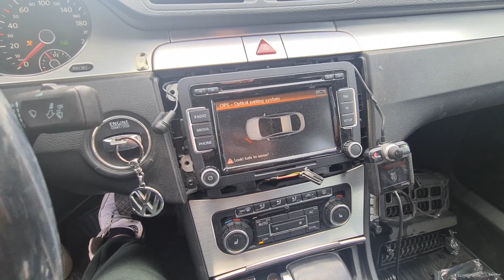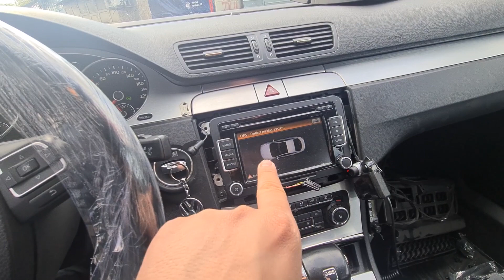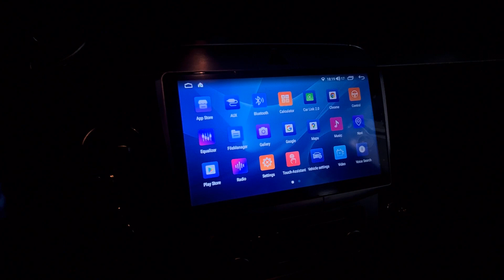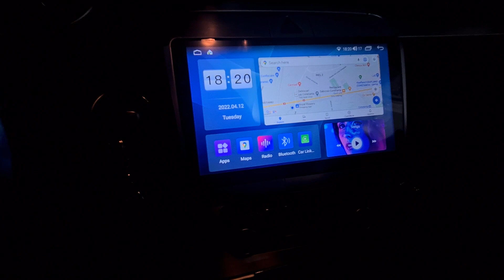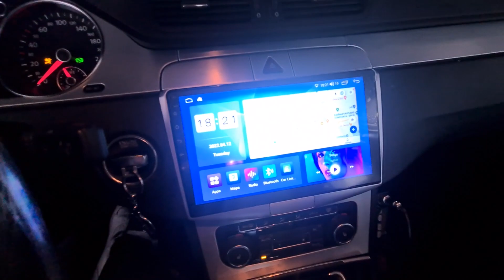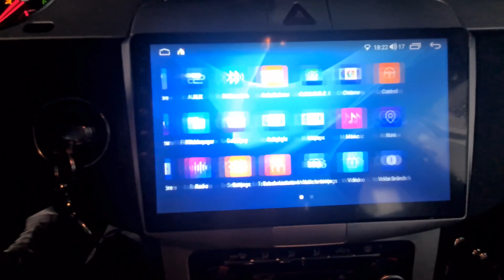Mai foloseste cineva RNS?? Navigatie dedicata VW Passat CC 10" ANDROID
Am instalat o navigatie puternica dedicata Passat CC, de 10", Octa-Core, 6Gb Ram si 128 Gb Ram. Sistemul zboara si optiuni...nu lipseste nici una :D

Nu uitati sa va abonati ! :D